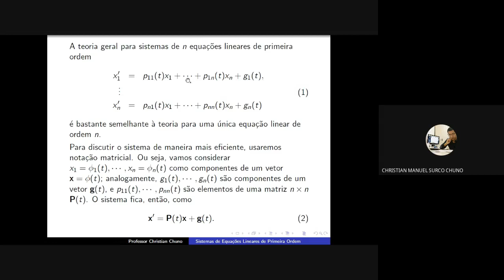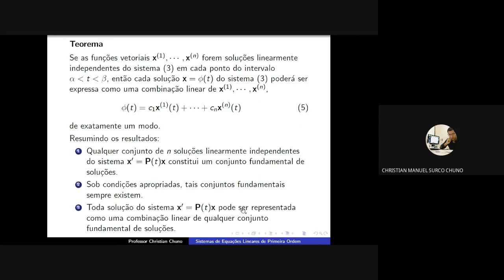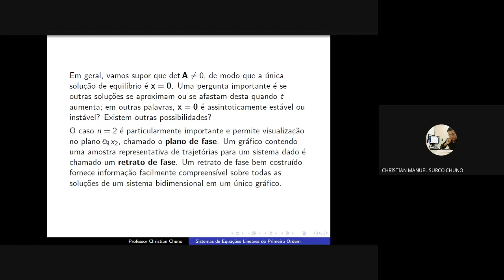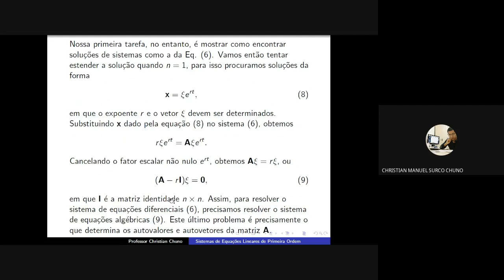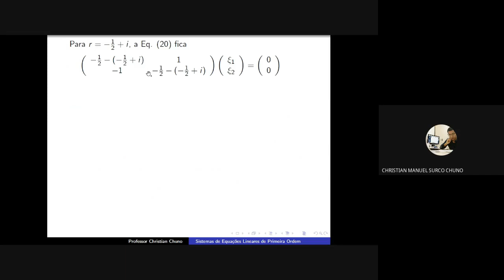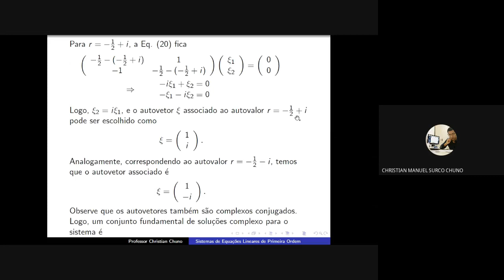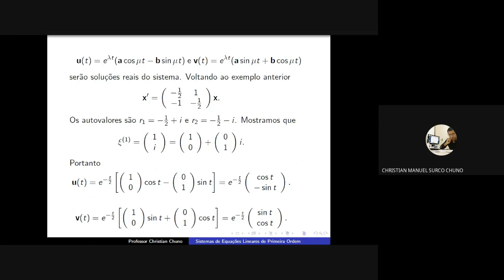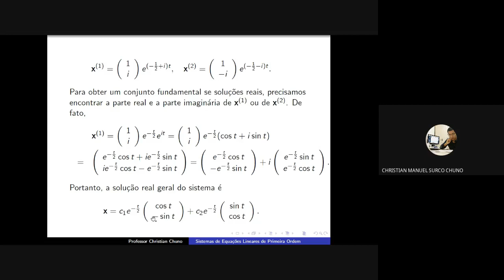Aula 30/09/2020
Sistemas de equações diferenciais lineares de primeira ordem